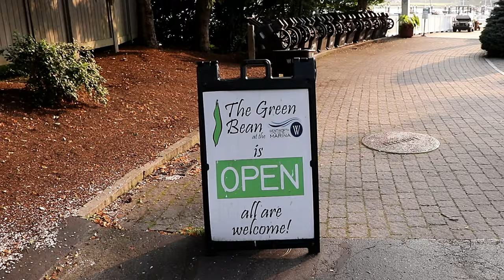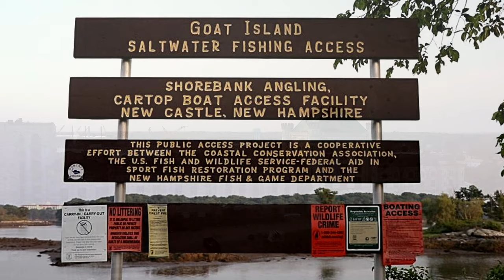New Castle,New Hampshire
As part of my channel i travel throughout New England visiting our local trails,State Parks and our tourist destinations to make short videos about each place i visit..Enjoy the video!